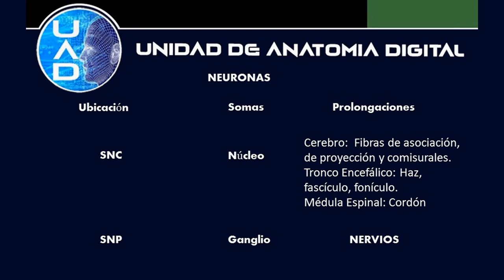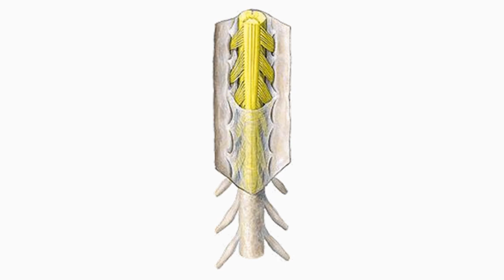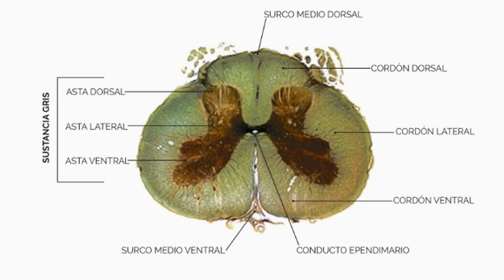Generalidades de médula espinal - UAD - Primera Cátedra de Anatomía - FMed - UBA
Descripción básica de la médula espinal y su relaciones anatómicas en el canal medular o raquis.
El material enfrascado pertenece a las colecciones del museo universitario de la facultad de medicina "J.J. Naón : museo de anatomía"